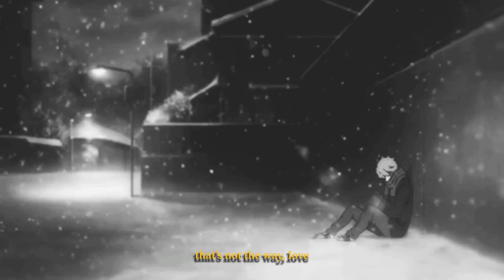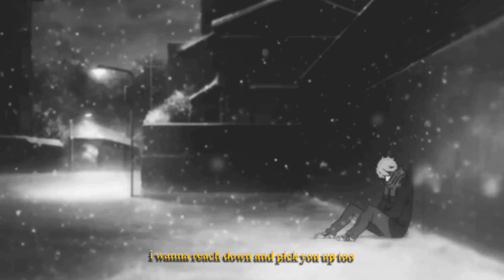aftrthght - coldest night feat. dhan (prod. aftrthght) + lyrics ❆☃︎♥︎❄︎